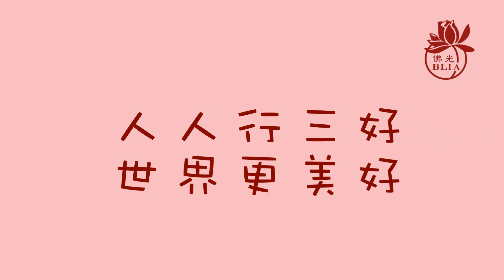三好兒童快樂讀經暨說故事影片徵選 【第361集】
佛光山福國寺 / 福國寺督委會 / 讀經組 / 侯**

【請鎖定】
國際佛光會中華總會/ Facebook紛絲專頁：